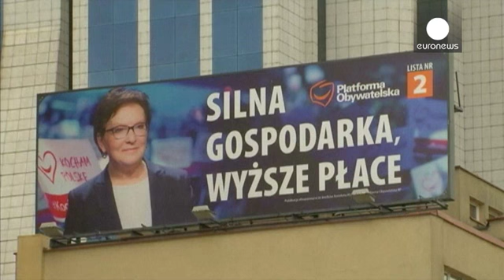Πολωνία: Στις κάλπες προσέρχονται οι πολίτες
Στις κάλπες για δεύτερη φορά μέσα σε έξι μήνες προσέρχονται οι πολίτες στην Πολωνία.

Τρεις γυναίκες αναμετρώνται, στην πραγματικότητα όμως, οι ισχυροί άνδρες είναι εκείνοι που κινούν τα νήματα.

Από τα θέματα που μονοπώλησαν την προεκλογική εκστρατεία ήταν το προσφυγικό και ο αριθμός των ανθρώπων που θα δεχθεί στο έδαφός της η Πολωνία.

Η Μπεάτα Ζίντλο εκλεκτή του πρώην πρωθυπουργού Γιάροζλαβ Καζίνσκι, αναμένεται να αναδειχθεί νικήτρια των βουλευτικών εκλογών. Η δεξιά στροφή του εκλογικού σώμ…